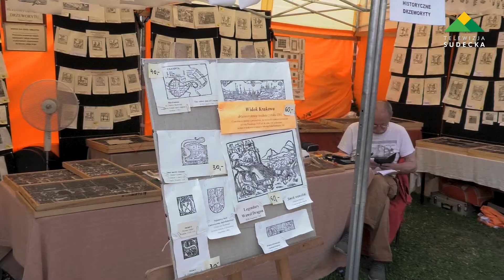Za nami XXI Święto Papieru w Muzeum Papiernictwa w Dusznikach-Zdroju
Za nami Święto Papieru, które po raz 21 odbyło się w Muzeum Papiernictwa w Dusznikach-Zdroju. Wydarzenie ma na celu upowszechnianie wiedzy o papierze, jego historii, znaczeniu dla rozwoju cywilizacji, kultury i roli we współczesnym świecie.